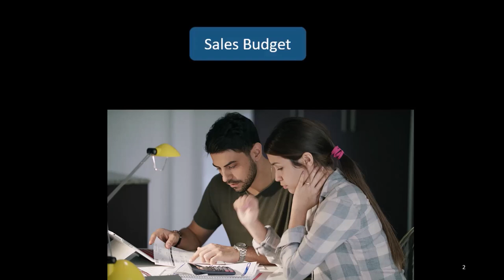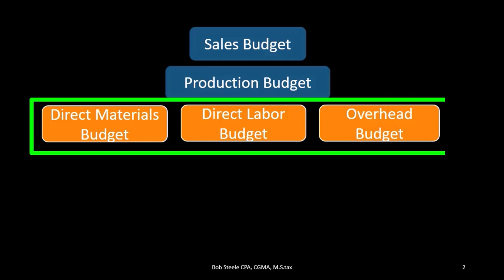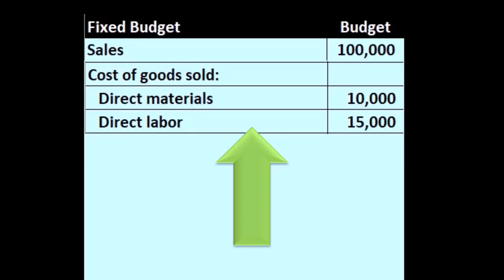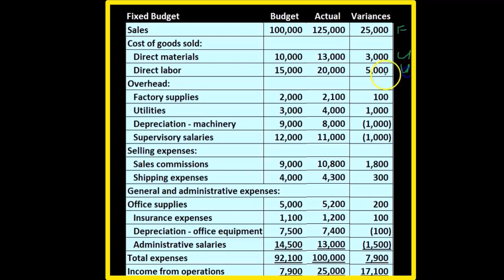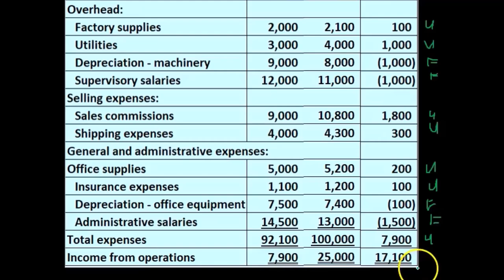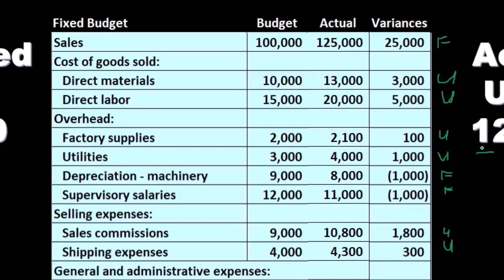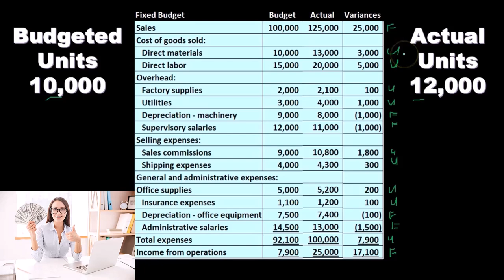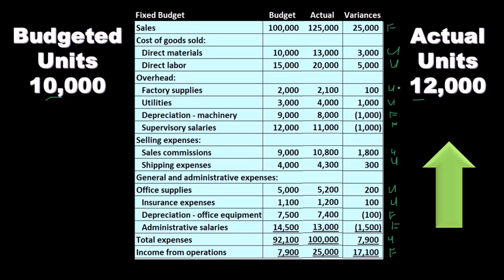Opciones de presupuesto 160 Contabilidad Gerencial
Opciones de presupuesto
Contabilidad Gerencial